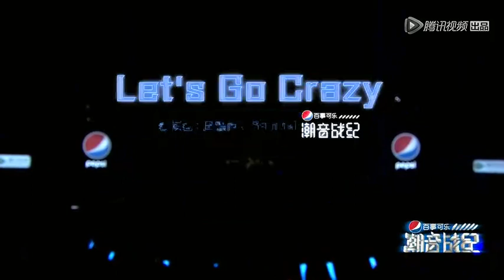Let's Go Crazy - Kim Samuel & Zhou Zhennan performance @ Chao Yin Zhan Ji